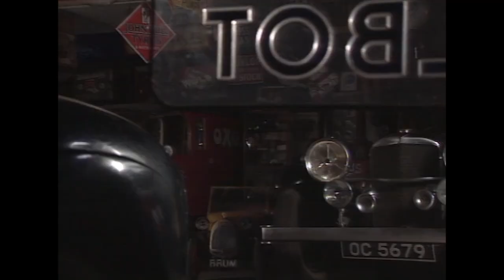Brum 112 | PRAM | Kids Show Full Episode